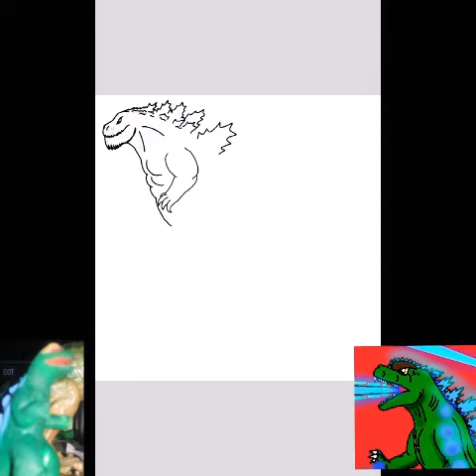GODZILLA EARTH speedpaint